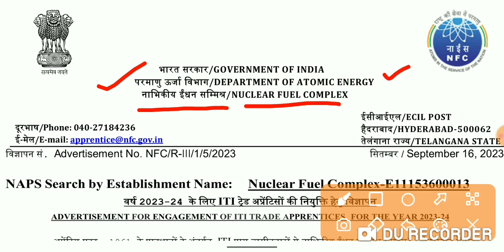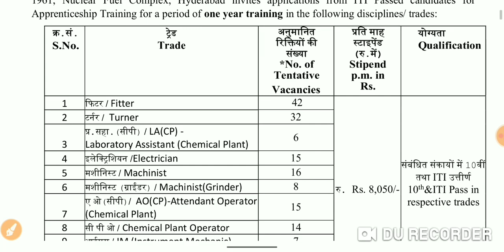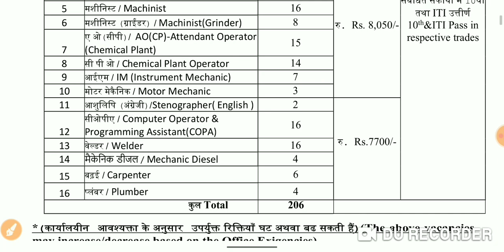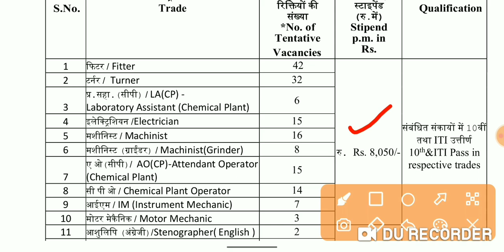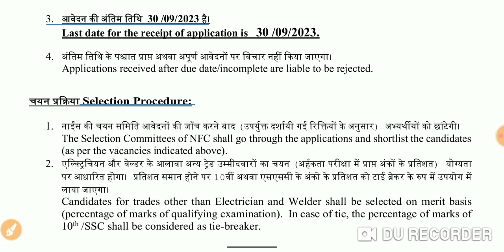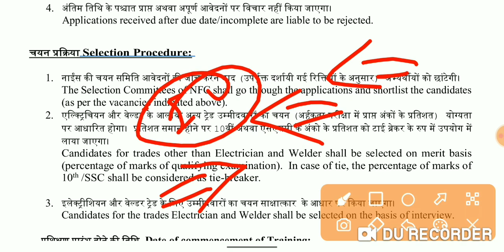नाभिकीय ईंधन सम्मिथ|Nuclear Fuel Complex Reqruitment|ITI पास BHARTI|TODAY GOVT JOB|APPLY ONLINE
भारतीय रेल्वे भर्ती||आईटीआई पास||Railway Vacancy||ITI Vacancy||POST-3612||ऑनलाइन आवेदन||

ऑनलाइन आवेदन के लिए इस लिंक पर क्लिक करें

ITI वालो के बड़ी सरकारी भर्ती 2022, ITI Electrician, Wireman Junior Lineman TSSPDCL recruitment 2022, iti recruitment, iti recruitment 2021, iti rechecking form 2021, iti recruitment 2022, southern power distribution company of telangana limited, southern power distribution recruitment, direct recruitment govt jobs 2022 rig electrician

tsspdcl
electrician jobs
junior lineman
tsspdcl bill payment
electrical technician
tsspdcl online payment
tsspdcl bill pay
iti electrician job
electrical technician jobs
electrician vacancies
tsspdcl electricity bill
electrician companies near me
electrical maintenance jobs
billdesk tsspdcl
industrial electrician jobs
apepdcl recruitment 2021
electrical supervisor
tsspdcl electricity bill payment
electrical work near me
auto electrician jobs
maintenance electrician
electrician helper jobs
electrician companies
maintenance electrician jobs
iti electrician jobs government
electrical fitter
iti exam channel
tsspdcl bill desk payment
electrician helper
electrician career
an electrician
tsspdcl online
assistant electrician
electrical companies hiring
urban clap electrician
tsspdcl online bill
electrician hiring
offshore electrician jobs
electrician trainee jobs
tstransco notification 2021
electrician helper jobs near me
electrical maintenance jobs near me
apspdcl jlm notification 2021
tsspdcl current bill
electrical jobs hiring near me
tsspdcl bill pay online
looking for electrician
electrical companies hiring near me
electrical govt jobs
tsspdcl power bill
electrician needed
jlm notification 2021
electrician job vacancies
part time electrical jobs
highest paid electrician
iti electrician jobs in power plant
electrical maintenance technician
electrical assistant jobs
highest paying electrician jobs
commercial electrician jobs
electrician jobs hiring near me
electrical technician jobs near me
electrician for hire
junior lineman notification 2021
electrical lineman jobs
jlm notification
compex electrician
electrical careers
electrician bls
electrician hiring near me
electrician mechanic
foreman electrician
electrician jobs abroad
marine electrician jobs
industrial electrician jobs near me
tsspdcl online payment billdesk
trainee electrical jobs
tsspdcl bill payment billdesk
tsspdcl website
electrical instrumentation technician
solar electrician jobs
tsspdcl bill view
tssouthernpower bill payment
trainee electrical engineer
apepdcl jlm notification 2021
tsspdcl electricity bill payment online
electrical installation jobs
government electrician jobs
overseas electrician jobs
ts transco jlm merit list 2020
oil rig electrician
hssc staff nurse result update,hssc alm new update,jobs in chandigarh,hssc staff nurse final result,hssc staff nurse result,hssc staff nurse result 2021,ITI वालो के बड़ी सरकारी भर्ती 2022,ITI Electrician,Wireman Junior Lineman TSSPDCL recruitment 2022,iti recruitment,iti recruitment 2021,iti rechecking form 2021,iti recruitment 2022,southern power distribution company of telangana limited,southern power distribution recruitment,direct recruitment govt jobs 2022
rig electrician
seek electrician
electrician work at home